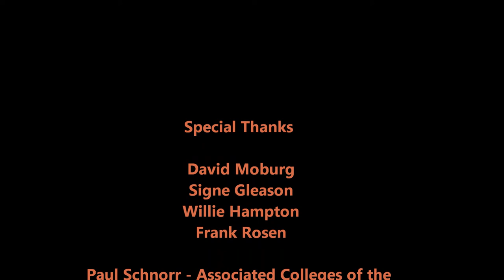Who Is Speaking for American Labor at the Presidential Election 2012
The final segment of a film made in 1996 by Peter Devine, which questioned who will speak for labor - the same elements which prevented the emergence of a third party to challenge the two party continues to the present day